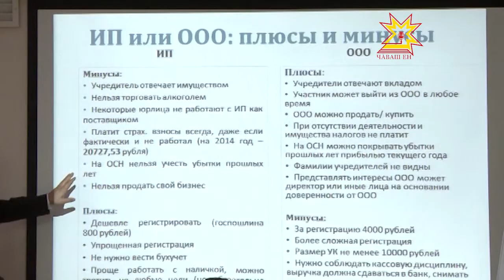Как начать бизнес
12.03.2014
Этот вопрос, пожалуй, волнует многих начинающих предпринимателей. Кто боится задавать вопросы и откладывают на потом. Сегодня в бизнес-инкубаторе еще не решившиеся начать свое дело и уже начинающие бизнесмены, разбирали подводные камни этого нелегкого дела.